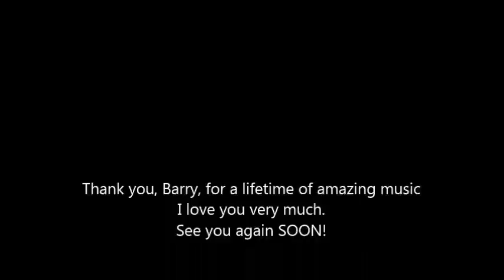Barry Gibb Mythology Concert Philadelphia, PA, May 19, 2014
Barry Gibb with his band including his son Stephen and his niece Samantha played in Philadelphia, PA on May 19, 2014. Part of the Mythology Tour, United States portion. A musical tribute to his brothers. An incredible concert. Included here are: Jive Talkin' (snippet), You Should be Dancing (snippet), Lonely Days (snippet), Our Love (Don't throw it all away) (snippet), To Love Somebody, How Can You Mend a Broken Heart, Stayin' Alive (snippet), How Deep is Your Love, On Time (snippet), I've Gotta Get a Message to You, In the Morning, New York Mining Disaster 1941, Run to Me, I'm On Fire (Bruce Springsteen Cover - snippet), Spirits (Having Flown), You Win Again, With the Sun in My Eyes, I Started a Joke, Spicks and Specs, Chain Reaction (snippet), One, Islands in the Stream, Guilty, Woman in Love (snippet), Nights on Broadway, Night Fever/More Than a Woman, Grease (snippet), Immortality. And the Encores: Words, Tragedy